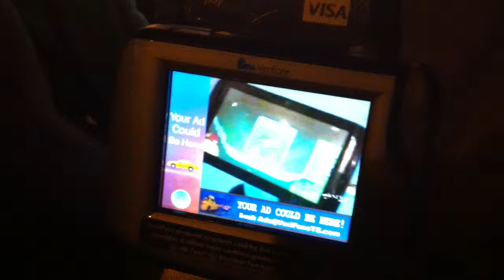La télé dans les taxis à Las Vegas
La télé dans les taxis à Las Vegas par Presse-citron